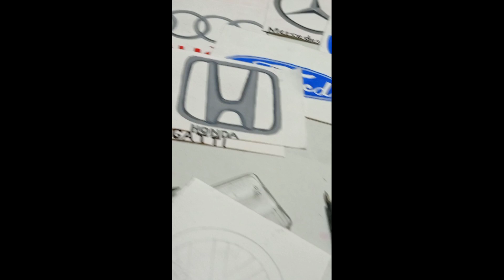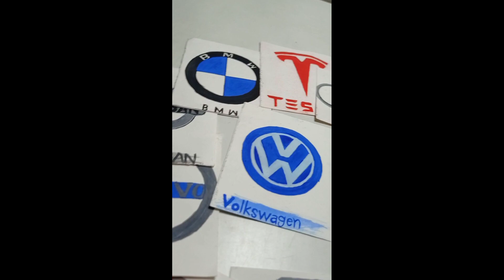VOLKSWAGEN LOGO DRAWING, COMMENT YOUR FAVOURITE LOGO